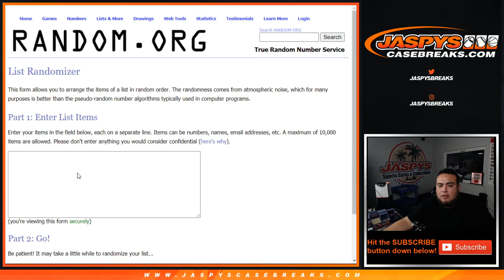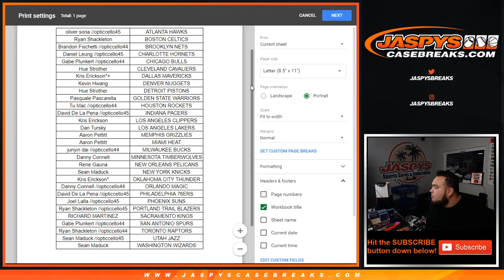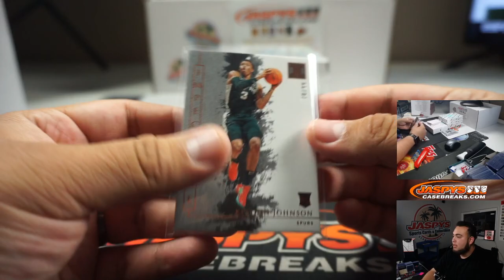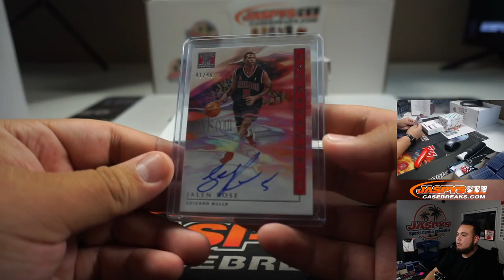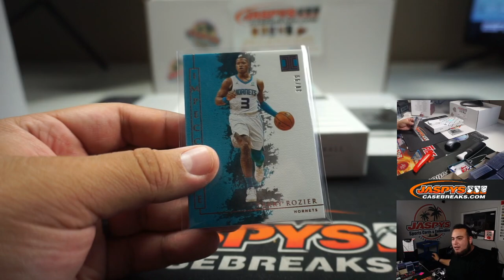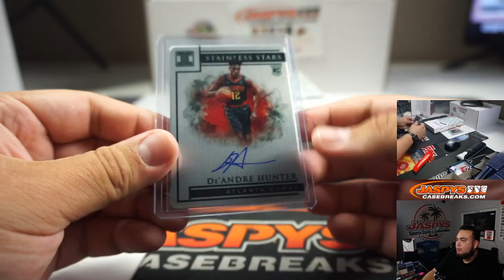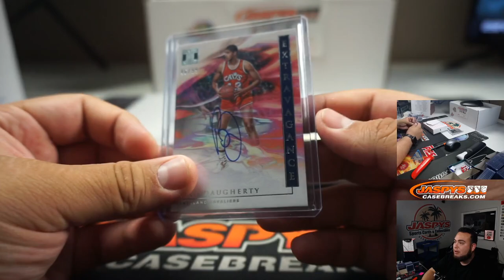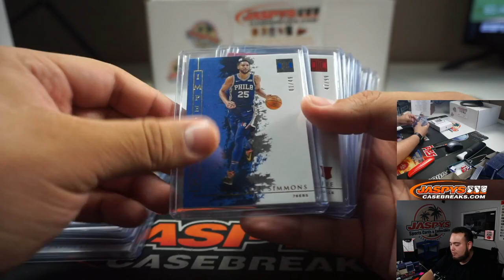LEBRON GOLD /8!!! M. 8/10 - 2019-20 PANINI IMPECCABLE BASKETBALL 3-BOX CASE BREAK #8 *RT*